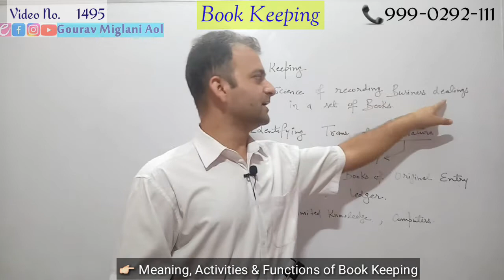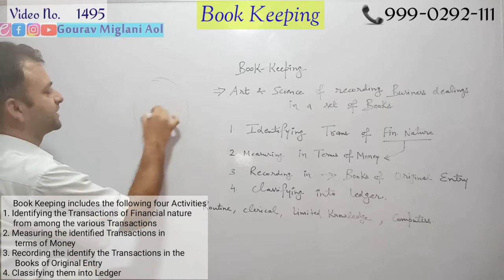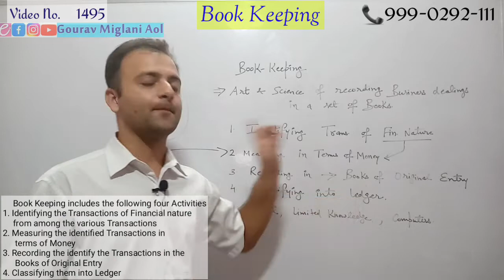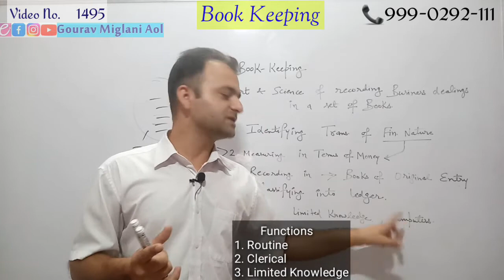Book Keeping Basics, Meaning, Activities, Functions, Objectives | Book Keeping Class 11 in Hindi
Book Keeping Meaning in Hindi, Meaning of Book Keeping in Hindi, Activities of Book Keeping in Hindi, Functions of Book Keeping in Hindi
Book Keeping in Hindi, Meaning of Book Keeping in Hindi, Activities of Book Keeping in Hindi
Functions of Book Keeping in Hindi, Book Keeping kya hota hai
Meaning of Book Keeping class 11 accounting Class 11, Activities of Book Keeping
Functions of Book Keeping, Book keeping ka kya matlab hai, book keeping ka kya meaning hai
Bookkeeping v/s Accounting - Introduction to Accounting | Class 11 Accounts
Bookkeeping Basics for Small Business Owners
Difference Between Book Keeping And Accounting in Hindi, Book Keeping Process
Process of Book Keeping

How do I do bookkeeping?
What is bookkeeping example?
What is difference between accounting and bookkeeping?
What is the function of book keeping?
What is the full meaning of bookkeeping?
What exactly does a bookkeeper do?
Book keeping क्या होता है ? - What Is Book keeping
Hindi Meaning of BOOK KEEPING
Book-keeping, Accounting & Accountancy Meaning & Their Difference in Hindi
What is the meaning of bookkeeping and accounting?
How do you explain bookkeeping?

#+1Accountancy
Accounts Chapter 1 Class 11
Class 11 Accounts Chapter 1
Commerce 11
Commerce 11th
Commerce by Gourav Miglani Aol
Commerce by Gaurav
Commerce With Gourav Miglani
Commerce With Gaurav Miglani
Accountancy in Hindi
11th Accountancy in Hindi
+1 Accountancy in Hindi
Chapters of Accountancy in Hindi

Class 11 Class 11 Accounting
Class 11 Accountancy
Class 11 Accounting in Hindi
Class 11 Accountancy in Hindi
Class 11 Accounting in English
Class 11 Accountancy in English
Class 11 Accounts in Hindi
Class 11 Accounts in English
Class 11 Accounts in easy Language
Accounting in Hindi
11th Accounting in Hindi
+1 Accounting in Hindi
Chapters of Accounting in Hindi
XII Accounting in Hindi
CBSE Accounting in Hindi
HBSE Accounting in Hindi

Gourav
Gaurav
Gorav Miglani
Gourav Miglani Aol
Gaurav Miglani